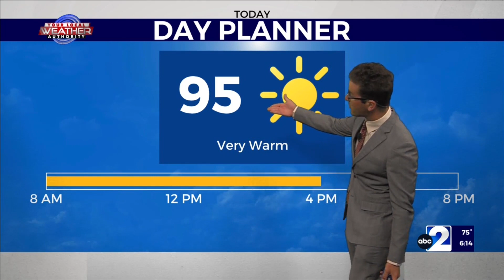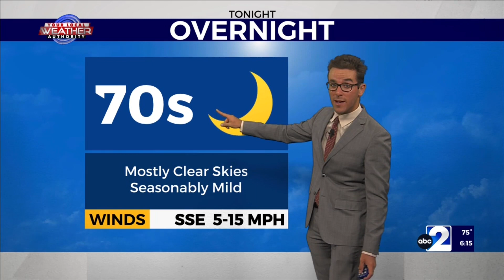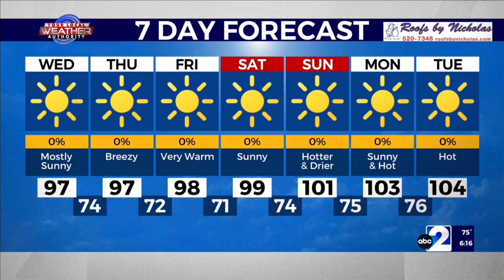Very Sunny & Very Warm in The Basin 7-5-2023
Another day of slightly sunnier and warmer air will once again be the big story across West Texas, but KMID / KPEJ Weekday Morning Meteorologist Ryan DePhillips highlights the low-level moisture still sticking around in eastern areas of The Basin. However, a broad area of high pressure will suppress much cloud development, let alone any rain activity as temperatures will rise into the 90's and lower triple digits for most. South-southwesterly winds in western areas will dry things out more than eastern areas where winds will mostly remain from the south-southeast. As skies become even sunnier with temperatures even higher, winds will slightly switch more from the west which will allow for lower humidity values and a higher risk for fire weather.